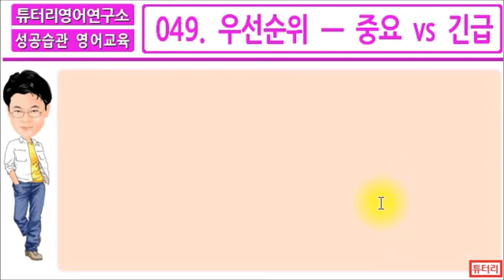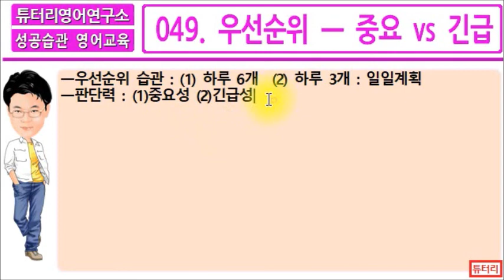ad F049 우선순위 중요vs긴급 [Priority - Critical vs Urgent]